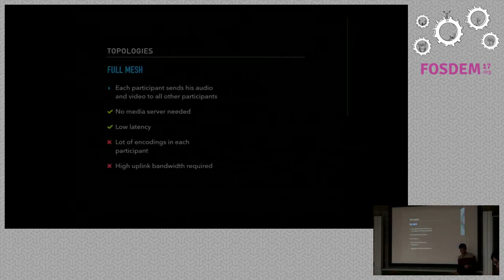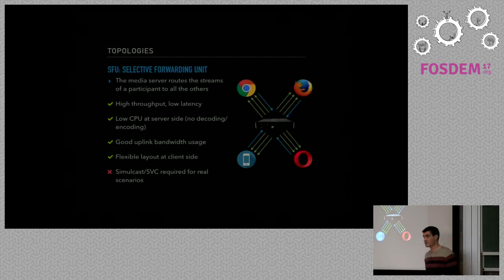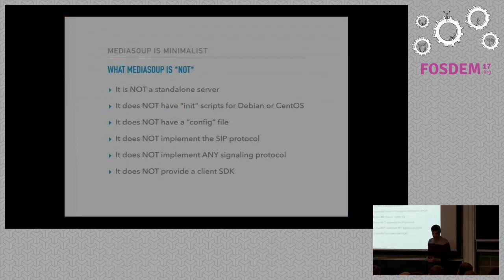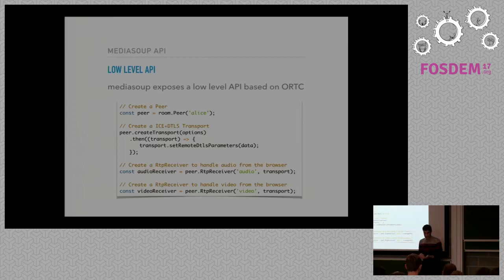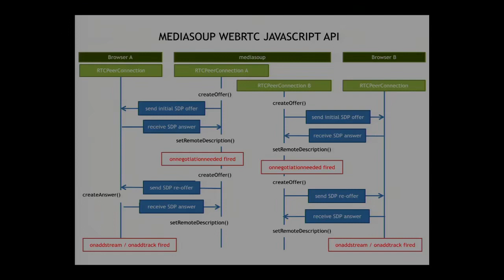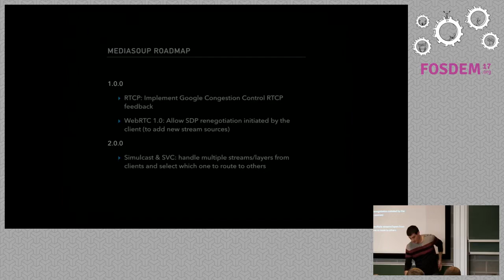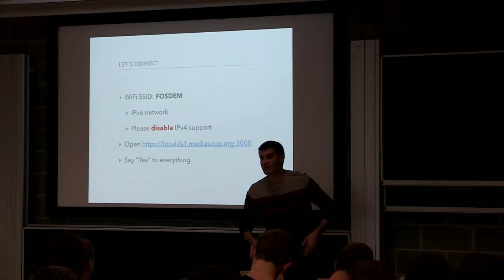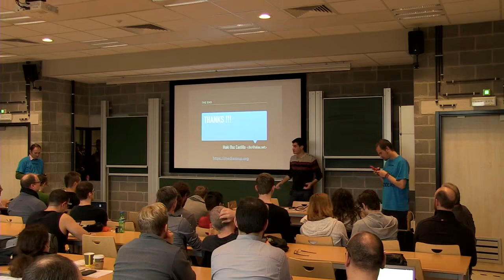FOSDEM 2017 - Introducing mediasoup.mp4